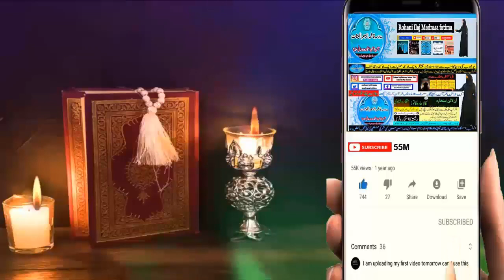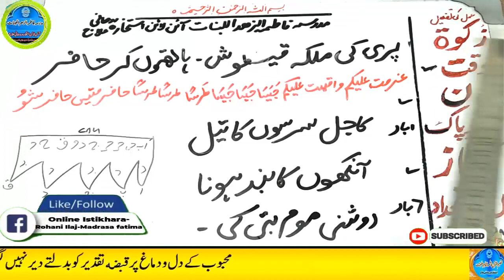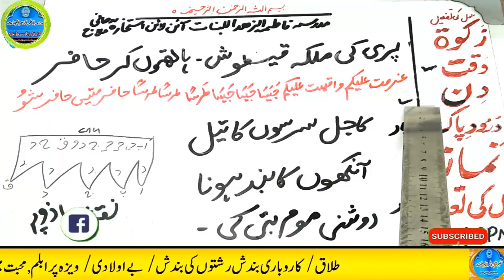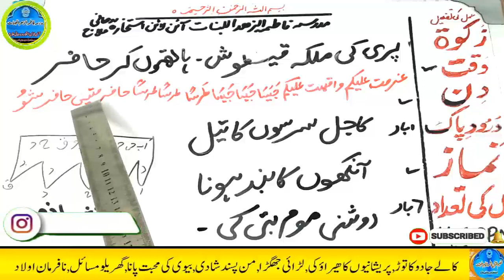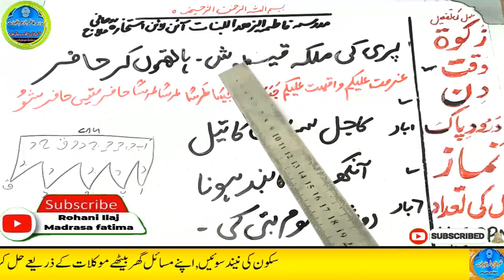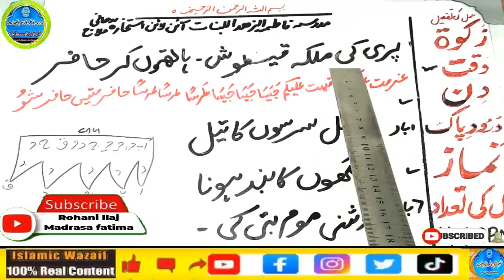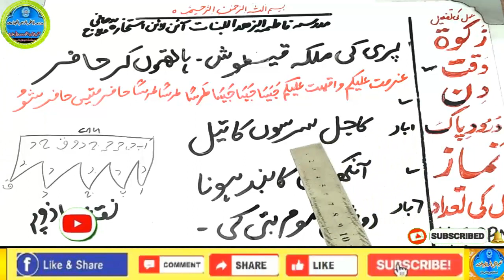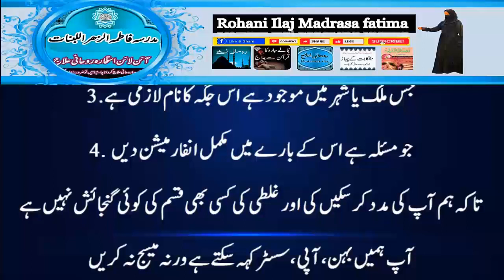Amir hone ka wazifa, daulat ka wazifa, rizq ka wazifa, wazifa for money, jab, pari, mokil ka amal